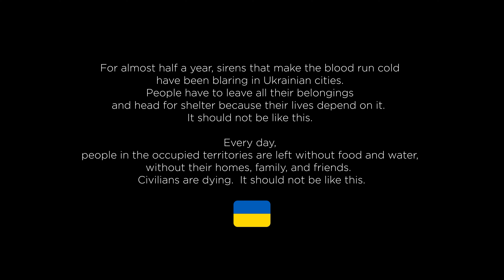MONSTA X (몬스타 엑스) - Love Killa | Dance cover by Saints & Sinners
Dancers:

I.m - inst. @mtucha.cloud

Minhyuk - inst. @your___poison___

Hyungwon - inst. @chanxx_sns

Kihyun - inst. @toshi.nori_sns

Jooheon - inst. @haneul_sns

Shownu - inst. @yyelovsks_sns

Camera:
Fleuri - inst. @saitriniel

𝐇𝐞𝐥𝐥𝐨!
𝐖𝐞 𝐚𝐫𝐞 𝐒𝐚𝐢𝐧𝐭𝐬 & 𝐒𝐢𝐧𝐧𝐞𝐫𝐬 ⛓️
𝐊-𝐩𝐨𝐩 𝐜𝐨𝐯𝐞𝐫 𝐝𝐚𝐧𝐜𝐞 𝐠𝐫𝐨𝐮𝐩 𝐟𝐫𝐨𝐦 𝐔𝐤𝐫𝐚𝐢𝐧𝐞. 𝐊𝐲𝐢𝐯 🇺🇦

𝐖𝐞 𝐡𝐨𝐩𝐞 𝐲𝐨𝐮 𝐞𝐧𝐣𝐨𝐲𝐞𝐝 𝐭𝐡𝐢𝐬 𝐜𝐨𝐯𝐞𝐫!

𝐘𝐨𝐮 𝐜𝐚𝐧 𝐬𝐮𝐩𝐩𝐨𝐫𝐭 𝐮𝐬 𝐚𝐧𝐝 𝐨𝐮𝐫 𝐩𝐞𝐫𝐟𝐨𝐫𝐦𝐚𝐧𝐜𝐞𝐬 𝐨𝐧 𝐈𝐧𝐬𝐭𝐚𝐠𝐫𝐚𝐦 @𝐬𝐧𝐬_𝐜𝐨𝐯𝐞𝐫𝐝𝐚𝐧𝐜𝐞
❗️There's a war in Ukraine now.
Every day the Russian military kills and tortures our people, appropriating the territories of another independent state. It should not be like this.
Let's stop the enemy together. You can join in and contribute to bringing Ukraine closer to victory.